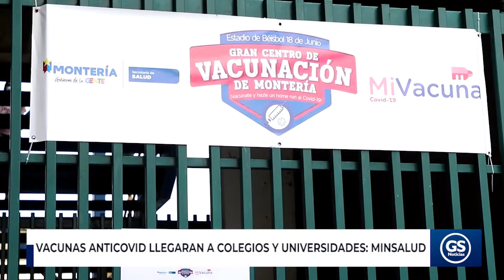Vacunas anticovid llegaran a colegios y universidades: MinSalud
EnVideo 🎥 El Ministerio de Salud y Protección Social emitió junto al Ministerio de Educación una Circular conjunta, con las instrucciones de consolidar estrategias de vacunación en la población educativa contra el covid-19.